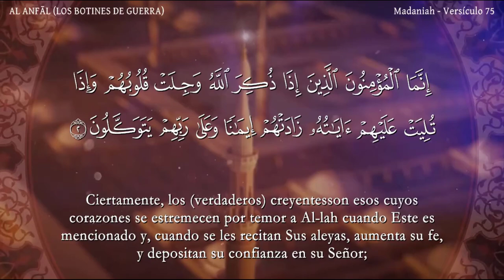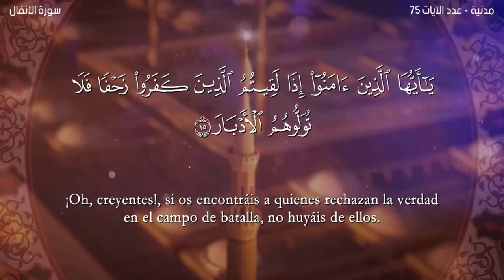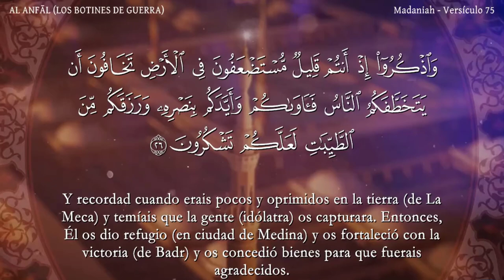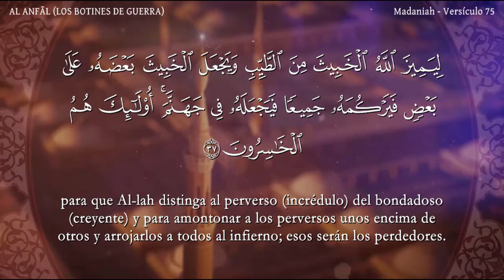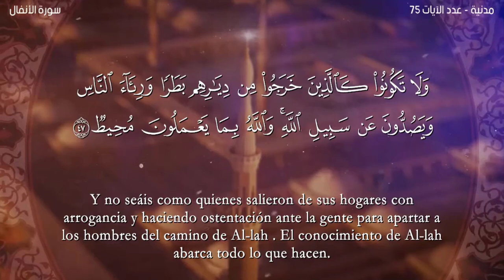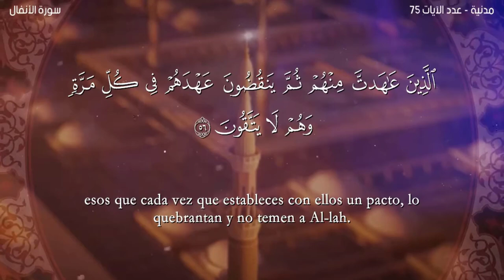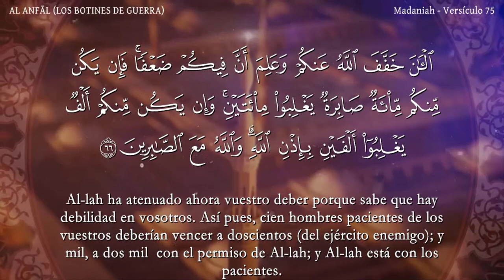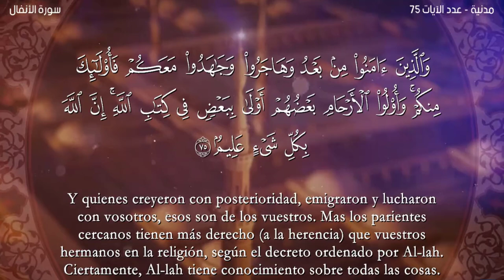El coran en Español:8. Sura AL ANFĀL :Traducción española (castellano)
El coran en Español: 8. Sura AL ANFĀL : Traducción española (castellano) Al lector Nabil Hatim-القارئ نبيل حتيم-
-القرآن الكريم برواية قالون عن نافع مع الترجمة للإسبانية-